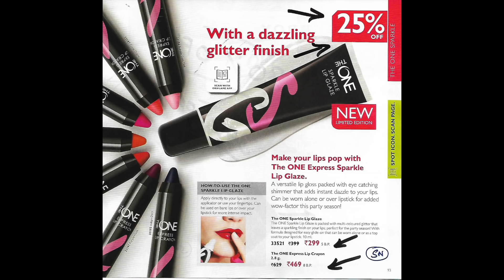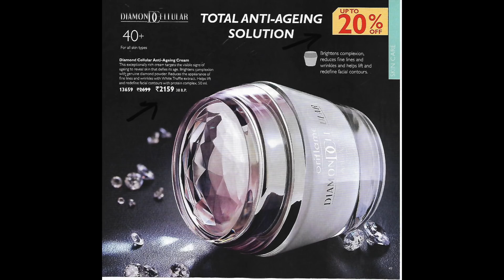Oriflame August 2018 Catalog - Quick View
Oriflame August Catalog 2018 - Full Catalog Coming Soon.

Oriflame August 2018 Quick Catalog

Oriflame August Catalog HD 2018 Quick View

**Highlights :**
Oriflame Lipsticks
Oriflame Skin Care
Oriflame Mascara

People also call it :
Oriflame Catalog August 2018
August Oriflame Catalog 2018
Oriflame Catalog
Oriflame August Catalog 2018
Oriflame Best offers August 2018
Oriflame August Catalog
Oriflame August 2018 Offer
Oriflame August 2018 Best Offer
Oriflame Catalog
Oriflame Catalog 2018
Oriflame August Catalog
Oriflame August Catalog
August Oriflame  Catalog
Oriflame Catalog August

For order or enquiries or join Oriflame For FREE watsapp : 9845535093.

** T&C may apply.